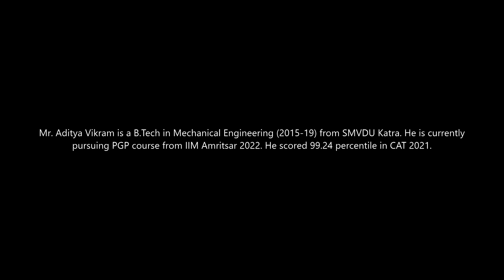Aditya Vikram | SMVDU | Mechanical Engineering | IIM Amritsar | MBA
Aditya Vikram
Hometown- Ranchi, Jharkhand

BTECH Mechanical 2015-19 Smvdu

B. Tech CGPA: 7.14

Prepared for Engineering services exam after completing Btech in 2019.

Stayed in Delhi for a year till Covid came.

Was not able to crack ESE in multiple attempts.

Prepared for Cat having less than 3 months. Scored *99.24* percentile in Cat 2021.

Currently pursuing PGP course from IIM Amritsar 2022-24 batch
You can follow him in Quora: